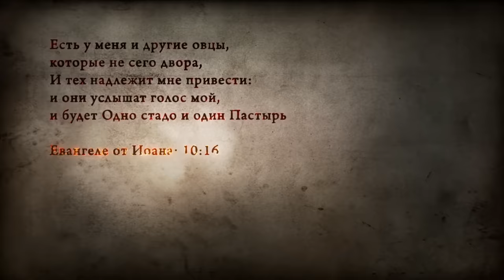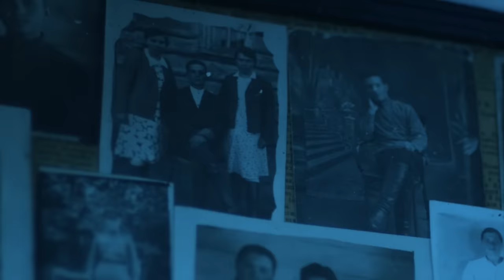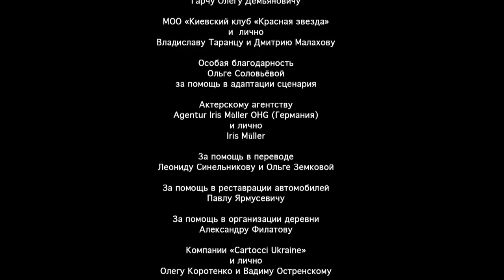Паршивые овцы. Серия 2. Военный Фильм. Драма. Лучший Сериал Выходного Дня. Black Sheep. Episode 2.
История разворачивается во время Великой Отечественной войны. Семерым заключенным удается бежать из «зоны» и укрыться в маленькой, забытой Богом и людьми, деревушке. Едва переведя дух, герои сталкиваются с новым испытанием — в окрестностях появляется немецкий диверсионный отряд. И волею судьбы вчерашние «враги» Родины превращаются в ее яростных защитников. Война калечит судьбы миллионов людей, но иногда именно война заставляет даже самого последнего негодяя на земле вспомнить, что и он — ЧЕЛОВЕК.

Жанр: драма , военный
Тип: мини-сериал
Год: 2010
Статус: готов
Режиссер: Сергей Чекалов
Продюсер: Виктор Мирский, Сергей Антонов
Исполнительный продюсер: Андрей Ризванюк
Оператор: Вячеслав Лазарев
Автор сценария: Игорь Швецов
В ролях: Кирилл Рубцов, Виктор Соловьев, Михаил Тарабукин, Андрей Фролов, Алексей Лонгин, Мухтар Гусенгаджиев, Алексей Дмитриев